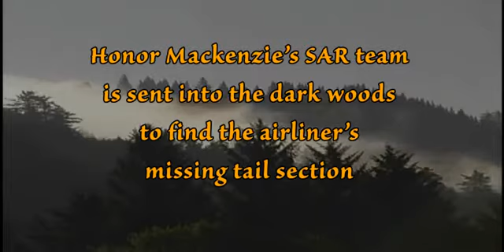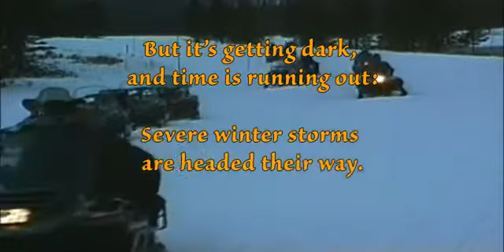'Honor Redeemed' by Loree Lough, First Responders Series #2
Highly skilled Search and Rescue (SAR) team leader, Honor Mackenzie, works almost as hard at guarding the dark secrets of her past as she does when training SAR dogs. As for widowed Sun reporter Matt Phillips, not even his former SAR work is as important as protecting his ten-year-old twin boys.

When a jumbo jet crashes outside Baltimore one cold night, their respective jobs put them face-to-face at the grisly scene--and force Matt and Honor to reconsider the difficult decisions that resulted in their long-standing "single forever" status.